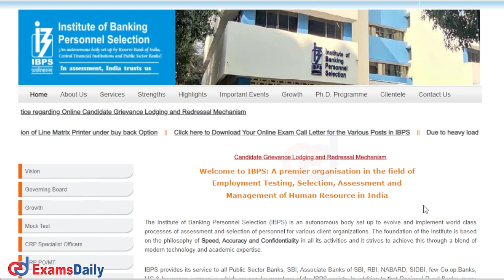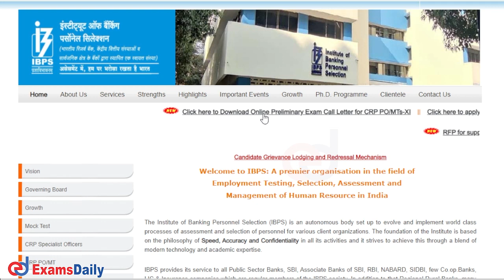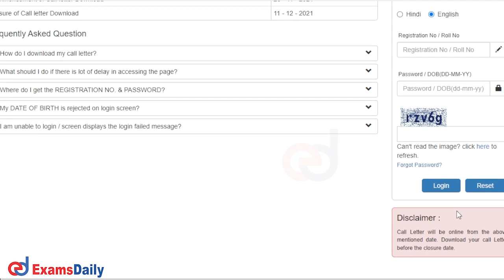IBPS PO/ MT Exam 2021 ஹால் டிக்கெட் வெளியானது!! | Download IBPS Hall Ticket /Admit Card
Download IBPS PO Prelims Admit Card / Hall ticket | How to Download Ibps Po/mt Hall ticket |  Download Ibps Admit card |  Ibps Po Hall cetter Download link  | bank exam Hall ticket download |

Institute of Banking Personnel Selection (IBPS) has released the Notification to download the Hall ticket / admit card for the post of Probationary Officer / Management Trainees we have explain how to download hall ticket in tamil and also we give